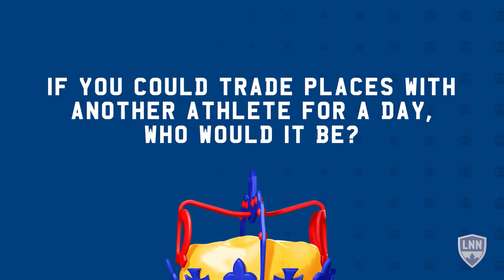20 Questions with Jeremy Bracco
Get to know Jeremy Bracco in the latest edition of 20 Questions hosted by teammate Adam Brooks.